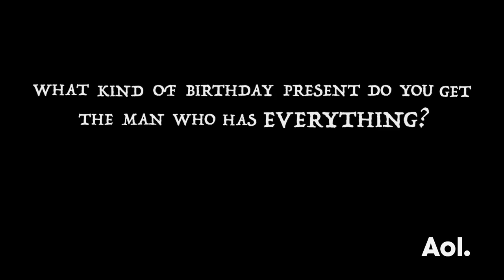Matthew Modine And Ruby Modine On "Super Sex" | AOL BUILD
What kind of birthday present do you give the dad (Ed Asner) who has everything? His kids (Kevin Nealon and Elizabeth Perkins) decide on a gift they never before imagined! This comedy short was adapted for the screen and directed by Mathew Modine. Efren Ramirez (Napoleon Dynamite) and Ruby Modine complete the stellar cast. Interview at AOL HQ in NYC for BUILD Series. For full schedule and more videos go